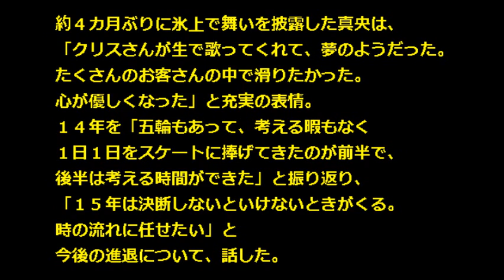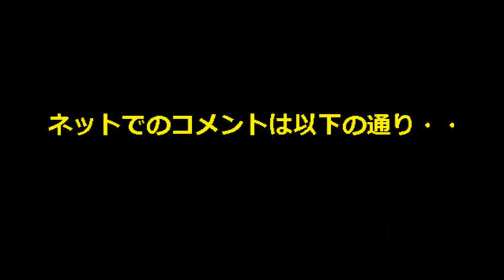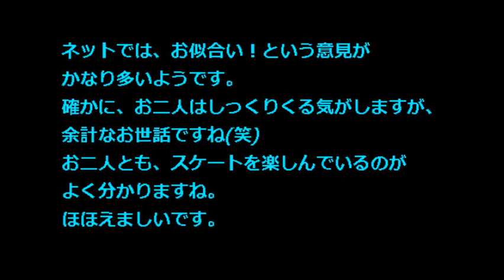【浅田真央 高橋大輔 アイスショー】真央 大輔 2014クリスマス・オン・アイスでお姫様ダッコ!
フィギュアスケート女子の浅田真央が２１日、初日を迎えた「クリスマス・オン・アイス」で約４か月ぶりの演技を披露しました。